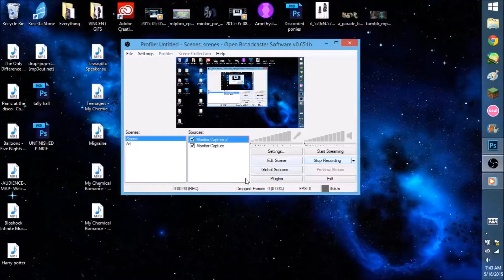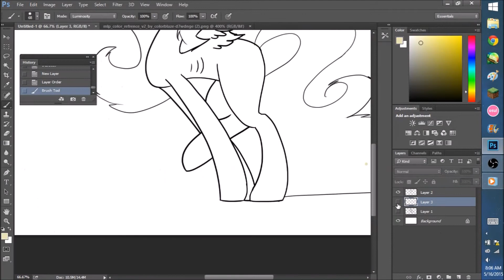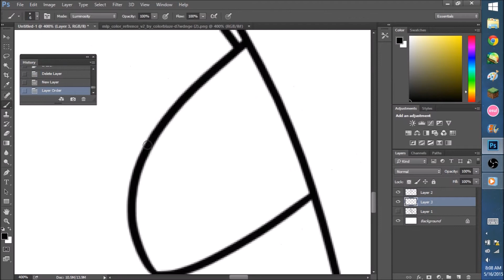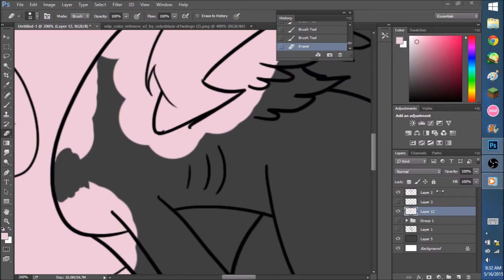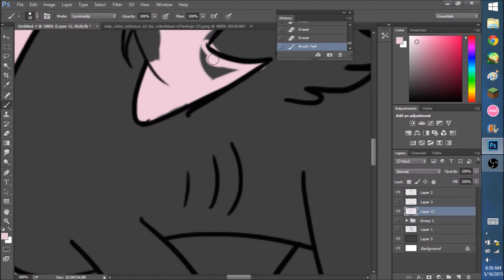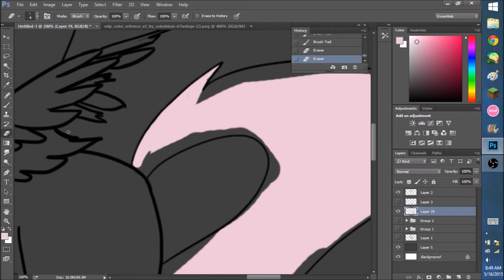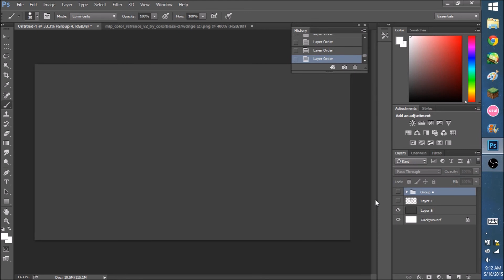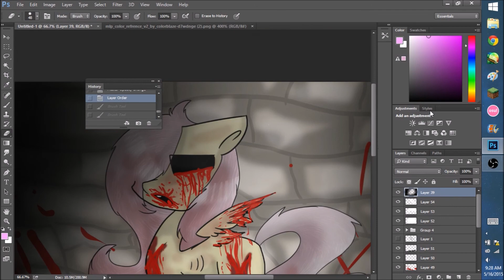My little amnesia Fluttershy speedpaint .:PLEASE! dont go....:.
THIS DESCRIPTION IS NOT FINISHED!!! :P